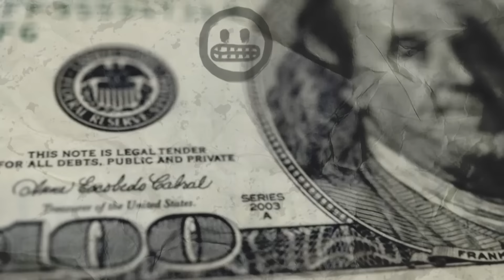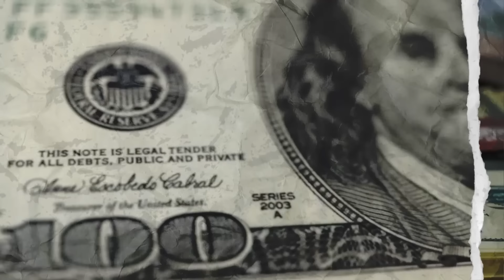Faiz %50'ye yükseldi! Enflasyon, dolar ve rezervler için yeterli olacak mı? | Haluk Bürümcekçi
Ekonomist Haluk Bürümcekçi ile Merkez Bankası'nın politika faizini 500 baz puan artırarak yüzde 50'ye yükseltmesini konuştuk.

İyi seyirler...